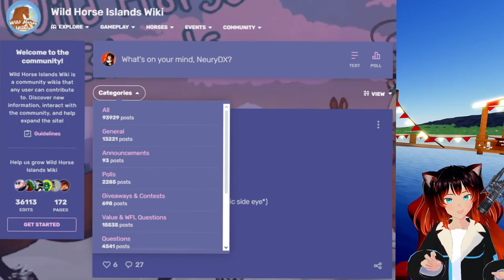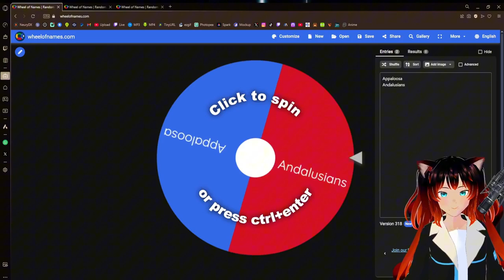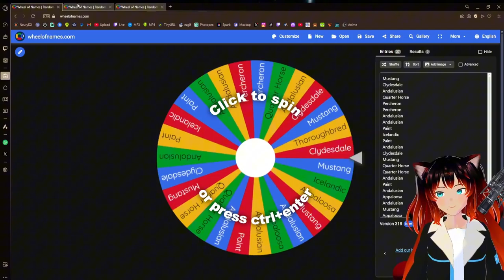Are You New to Wild Horse Islands Roblox? Join the Christmas Giveaway!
Alright WHIquestrians~! Come join these lovely communities to further develop your interest and experience in Wild Horse Islands!

Remember to send my alt a friend request for an easy join (if you are mobile) for the christmas package giveaway for players level 10 ➟ 500!
User : NeuryDX
Display : NeuryD2

Any friend requests sent to my main WILL be ignored XD so please make sure you only send requests to my alt~!

      CREDITS!    ↴